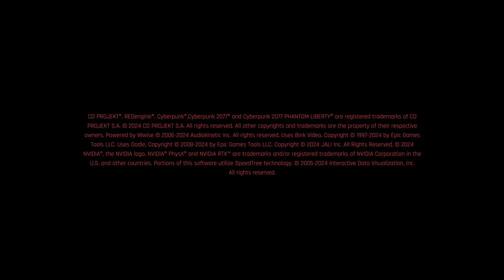Cyberpunk 2077 PC - 2024-06-13 19:03 Gameplay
Host Specs:
   32GB DDR4 3200MHz CL 22 ECC, 2x KSM32ED8/16HD
   3x Samsung SATA SSD 500GB
   2x Samsung SATA SSD 2TB
   2x Samsung SATA SSD 4TB

Guest Specs:
   Host-passthrough libvirt setting with 7x dedicated core(14 threads)
   24GB RAM allocated via hugepages
   300GB 3-way mirror on SSD
   1,7 TB Mirror SSD
   3,4 TB Single SSD
   3,4 TB Single SSD

Sysctl parameters:
vm.swappiness = 0
vm.min_free_kbytes = 262144
vm.dirty_ratio = 3
vm.dirty_background_ratio = 1

ZFS parameters:
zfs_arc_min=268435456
zfs_txg_timeout=1
zfs_vdev_trim_max_active=1
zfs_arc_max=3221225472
zfs_dirty_data_max_percent=3